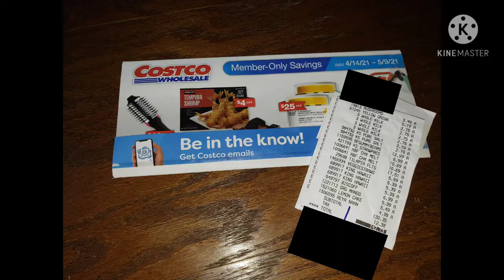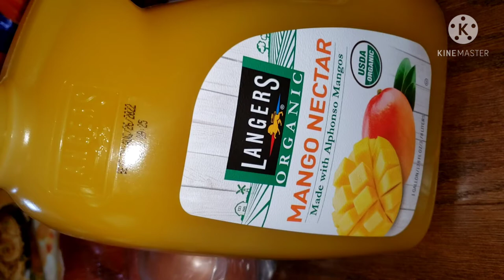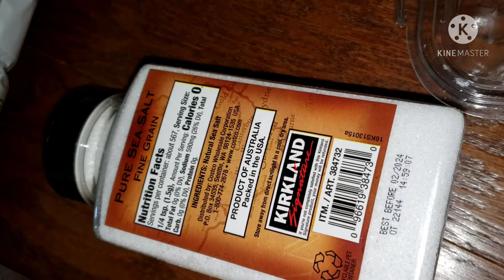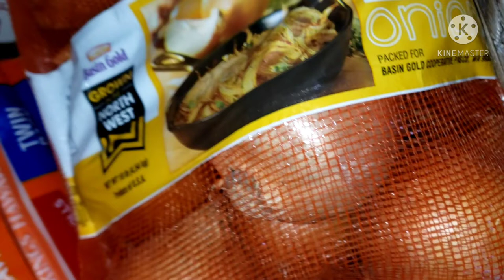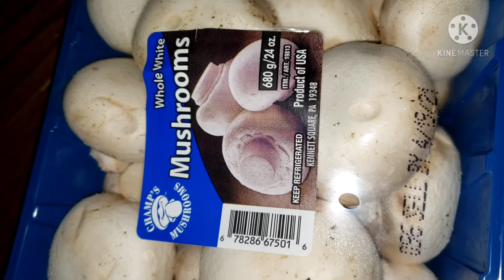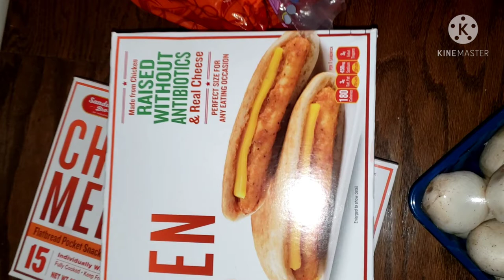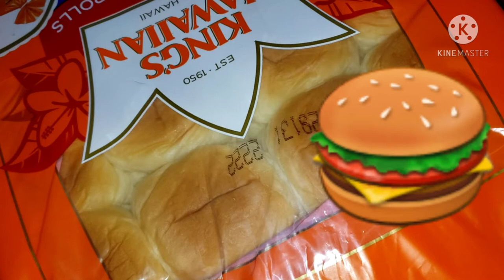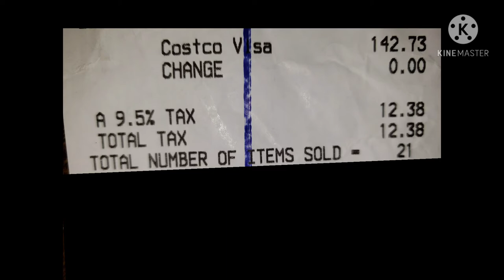America costco wholesale shopping grocery review in tamil/USA costco purchase receipt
America costco wholesale shopping grocery review in tamil & USA costco purchase receipt.                     அமெரிக்க மளிகைக் கடையில் நான் ரூபாய் 10,650 க்கு என்ன வாங்கினேன் என்பதை இந்த பதிவில் விளக்கினேன். எங்கள் வீட்டுக்கு தேவையான காய்கறி, பால் மற்றும் மீன் என பல பொருளை காட்டி அமெரிக்காவில் வசிக்கும் இந்தியர்கள் பெரும்பாலும் வாங்கும் பொருளை பட்டியலிட்டு இருக்கிறேன்.                                                        Suggest my previous vlog in tamil.                                                    America costco wholesale shopping vlog in tamil. I would like to share all food related stuff,some interesting thing in our body,baby & parential stuff & USA food vlogs.If you have curiosity about USA &food you are in correct place .This is the time to subscribe to my " வாழை இலை " channel.
Thanks.